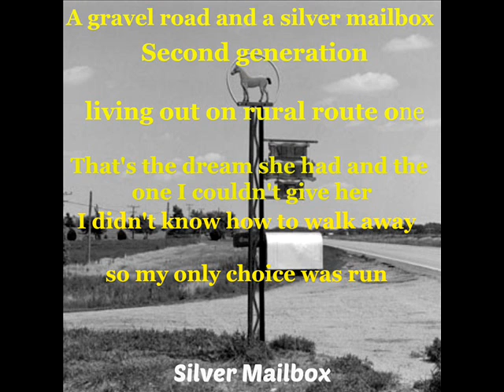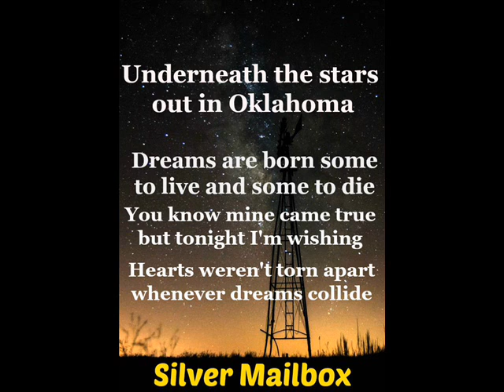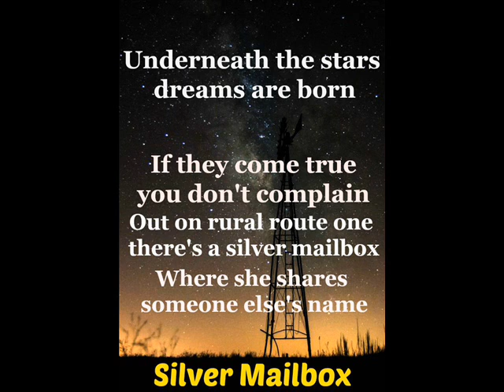Lonnie Ratliff demo SILVER MAILBOX male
Lonnie Ratliff demo, Perley Curtis, Erin Hay, Dale Watson, Heather Myles, Tony Douglas, Darrell McCall, Amber Digby, Becky Hobbs, Justin Trevino,
Dick Curless
Good Luck and Good Truckin' Tonite Dale Watson
Phantom 309 Red Sovine
Teddy Bear
Del Reeves Girl on the billboard
Skinny Dipping With Paris Hilton
Faron Young
the time jumpers band
Rise and fall of a honky tonk hero
Dave dudley six days on the road
Sawyer Brown
Johnny Paycheck
Eleven Hundred Springs
Johnny Bush
Ernie Ashworth
Mel McDaniel
Charlie Walker
Billy Walker
John Conlee
Marty Brown
Shawn Camp
Time Jumpers
Bobbi Cryner
Troy Cook Jr.
Ricky Van Shelton
Mark Chesnutt
Deryl Dodd
Buddy Jewell
Earl Thomas Conley
Ernest Tubb
John Stone
Darrell McCall
Joe Sun
Nashville Palace
Hermann Lammers Meyer
Honky Tonk Heros
Hank Williama III
Sammi Smith